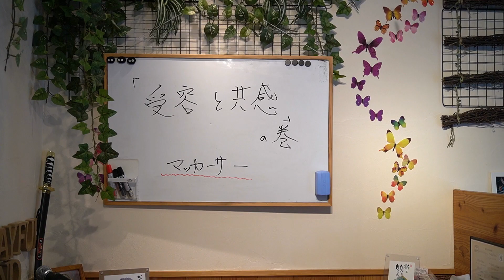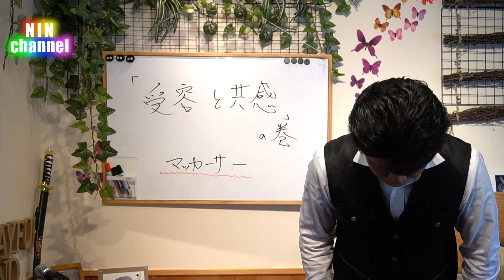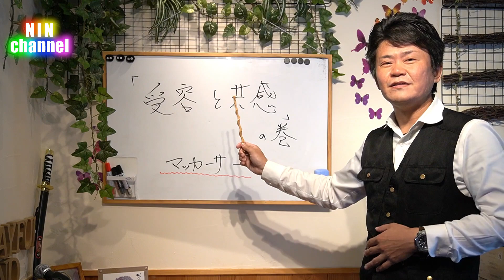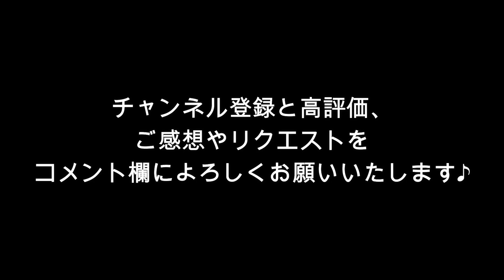【心のレポート】受容と共感の巻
心理カウンセラー服部道興のYouTubeチャンネルです。
「心理」について、もっとたくさんの方に知っていただけるように、全力で取り組んでおります。
応援していただけるとうれしいですm(_ _)m
なにとぞよろしくお願いいたします。

【NIN channel 〜心の世界〜】

「心の案内人」＝はっとりみちおきが、心の世界へご招待します^^

以下のコンテンツをご用意しております。

1.『伝える』〜今日からあなたも救世主〜
心理学講師として、「心のレポート」では、心理学スキルや気づきなどをお送りいたします。日常のコミュニケーションやより豊かな人生を繋がるようお役立てください。

2.『聴く』〜ヒーローたちのストーリー〜
心理カウンセラー・メンタルコーチとして、「心のインタビュー」では、ゲストの方のお話を聴かせていただきながら、人生ストーリーと心の学びを楽しめるようにお送りいたします。日常のメンタルケアにお役立てください。

3.『魅せる』
心理療法家として、「歩く瞑想」では、自然の景色や音をマインドフルに楽しめるようにお送りいたします。ぜひ日常の疲れを癒やしてください。

4.『その他』の企画も、是非ともお楽しみください^^
毎日お疲れさまです♪

●「はっとりみちおき」と
お友だちになってください^^

【カウンセリングルーム・プレイフルマインド】
心理カウンセラー・メンタルコーチ　服部道興　はっとりみちおき